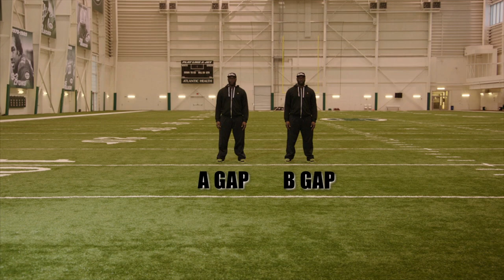Fox Sports Muhammad Wilkerson Feature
Jets defensive lineman Muhammad Wilkerson flourishes in a system where he plays in 9 different defensive alignments.